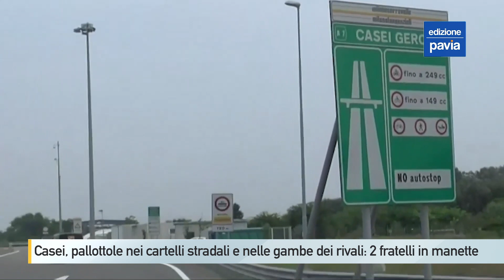Casei, pallottole nei cartelli stradali e nelle gambe dei rivali: 2 fratelli in manette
Revolverate contro i cartelli stradali, rapine e pusher gambizzati per rubare la droga, tutto in pochi mesi, nelle campagne tra Piemonte e Lombardia. Un far west di confine che è finito nelle scorse ore con l’arresto di due fratelli residenti nell’Alessandrino, da parte della Squadra mobile di Pavia. I poliziotti erano sulle loro tracce dallo scorso 8 marzo quando, nelle campagne di Casei Gerola, uno spacciatore nordafricano era stato raggiunto da due colpi di pistola alle gambe, derubato di una grossa partita di droga, eroina e cocaina, e successivamente soccorso da alcuni passanti. Sono scattate le indagini, serrate, che hanno portato all’arresto dei due fratelli. Ai due soggetti, la Procura di Pavia, ha contestato i reati di rapina, lesioni personali aggravate, possesso di droga e di arma da fuoco. Al fratello maggiore sono stati contestati anche altri reati in relazione all’esplosione di alcuni colpi di pistola contro dei cartelli stradali lungo la SP 82, che collega i comuni di Sale (AL) e Spinetta Marengo (AL), fatti accaduti a giugno. Il G.i.p. di Pavia ha emesso la misura della custodia in carcere per il fratello maggiore, “evidenziatosi - scrive il giudice - per spiccata propensione criminale e pericolosità”, e disposto invece che il fratello minore, avente il ruolo di “gregario”, venisse posto ai domiciliari.